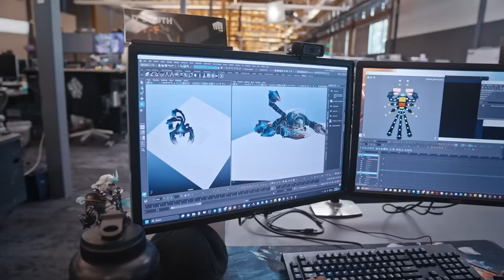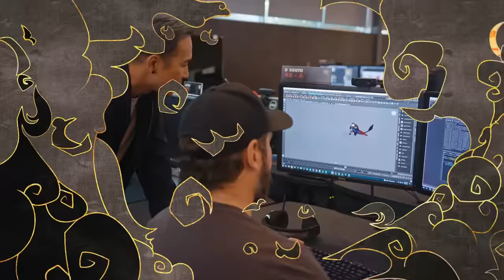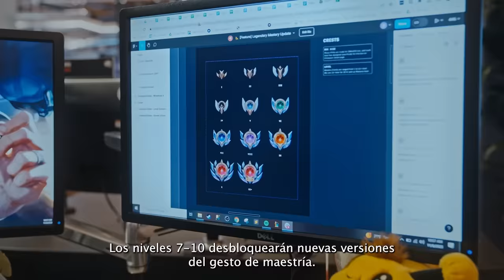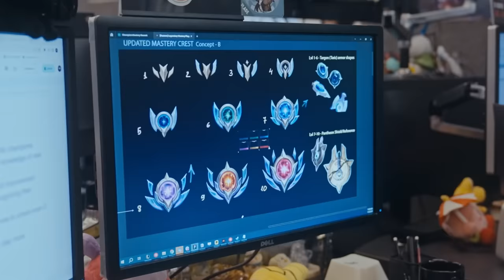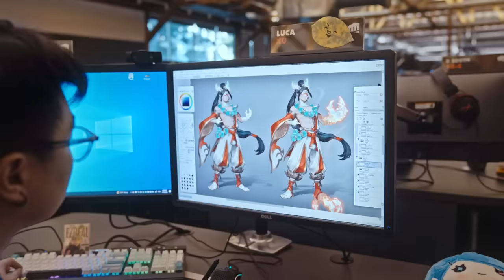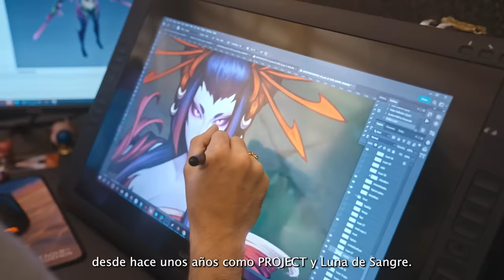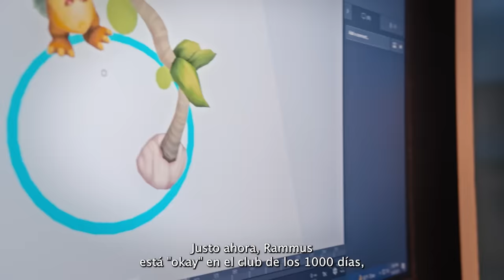Un vistazo a la Temporada 2024: campeones, modos, Arcane y más | Video /dev - League of Legends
Riot Brightmoon y Meddler se reúnen con miembros del equipo de LoL para hablar de la clasificatoria, campeones, Arcane, maestría de campeones, modos, antitrampas, aspectos y esports en 2024. Incluye un adelanto de la temporada 2 de Arcane, un avance sobre el nuevo modo de juego, y un avance de la cinemática del inicio de la Temporada 2024.

Te damos la bienvenida a la Temporada 2024.

Códigos de tiempo:
Temporada 2023: 0:00
Introducción: 0:55
Clasificatoria: 1:51
Campeones: 3:10
Arcane: 7:14
Maestría de campeón: 9:02
Modos: 10:13
Antitrampas: 12:12
Aspectos: 14:46
Esports: 18:24
Conclusión: 22:11
???: 23:00